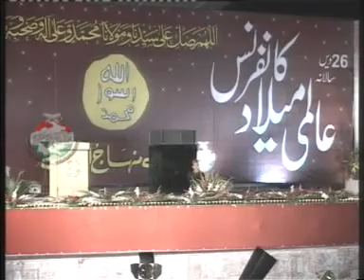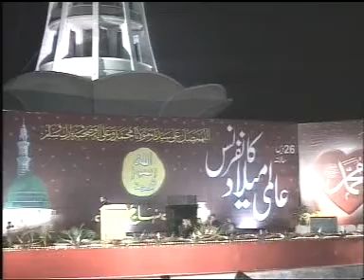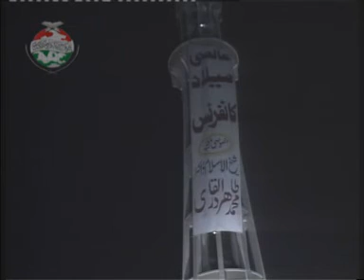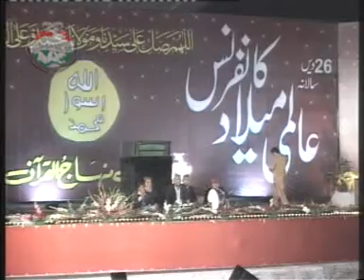1309 NAAT-Milad Conference- 2010-02-26 LAHORE.DAT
Shaykh ul Islam Pro Dr Muhammad Tahir ul Qadri
Founder of Mission Minhaj ul Quran

for more lectures visit